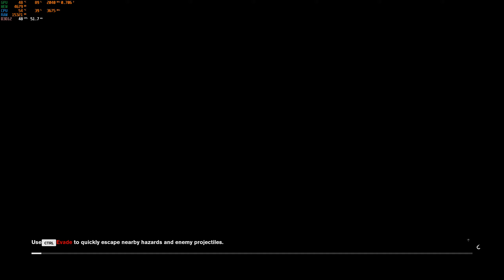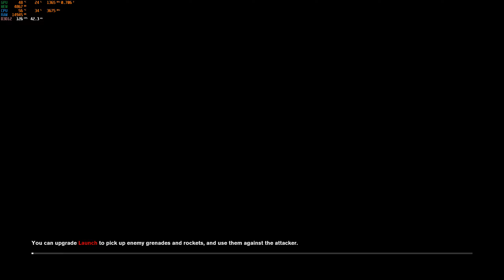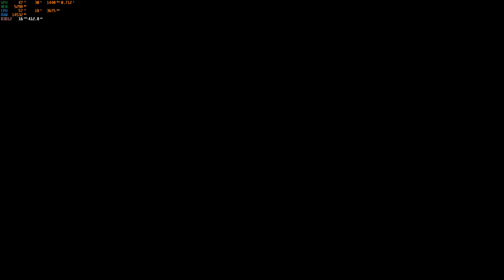Control 2020 11 08